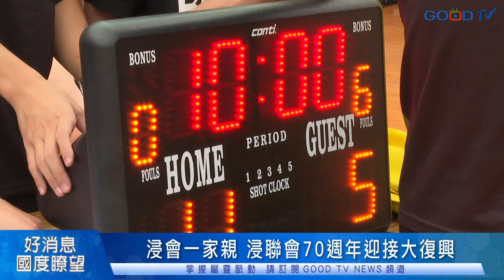浸會一家親 浸聯會70週年迎接大復興-GOOD TV NEWS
中華基督教浸信會聯會跨越七十年，9月24日的萬人主日，260間教會不分族群，浸會一家親，載歌載舞歡慶，尊榮浸聯會12間原住民教會，開拓第一間原民浸信會的陳忠喜牧師，用母語朗讀主禱文，盼望浸會大復興。

全球130個國家浸聯會，有5千1百萬信徒，浸聯會、嶺頭山莊、浸信會神學院都由美南差會宣教士設立，先後跨越70年，浸聯會、神學院、美南差會跟神學院校友會連成四股繩，齊為復興禱告，並與世界浸聯會同行。

大會安排兒童敬拜團帶領敬拜讚美，六龜育幼院詩班獻詩，更多興起下一代，且萬人領聖餐，在耶穌基督裡合一，尊榮服事十年以上的牧者及宣教士，並呼召年輕人全職事奉。

除了萬人主日，大會也安排企業、青創市集及首屆三對三籃球決賽，三對三籃球賽先在全台七區不同組別打一個月的預賽，70週年慶當天進行決賽，讓不同浸會家人交流，浸會一家親，浸會大復興，以上是GOODTV新聞中心台北採訪報導